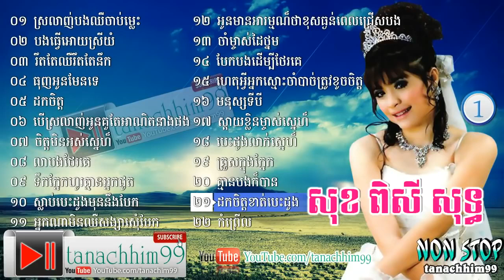Sok Pisey, Sok Pisey Old Songs, Non Stop, សុខ ពិសី, Best Collection, 1